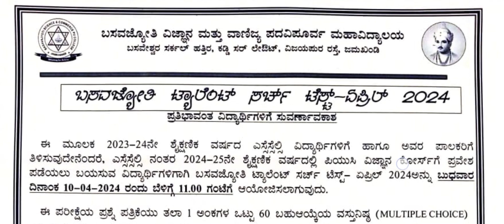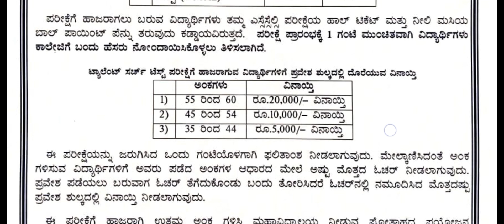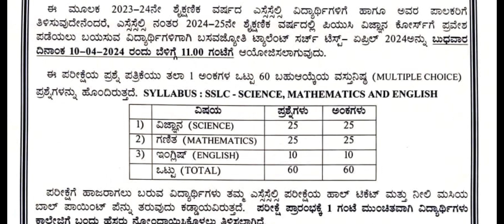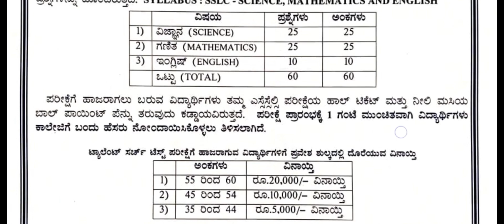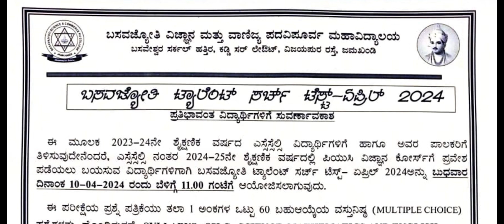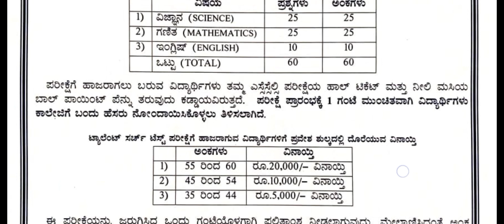BASAVA JYOTI TALENT SEARCH TEST-2024 for SSLC Students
On 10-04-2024 Basavajyoti PU College Jamakhandi